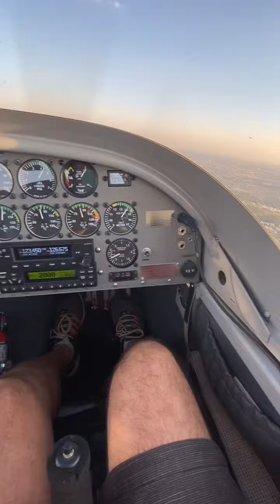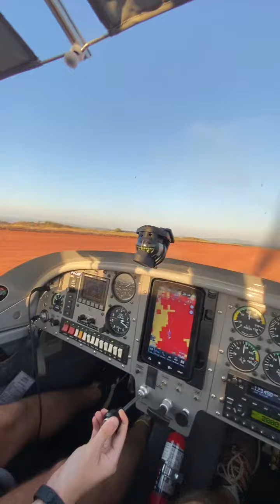24 de abril de 2020